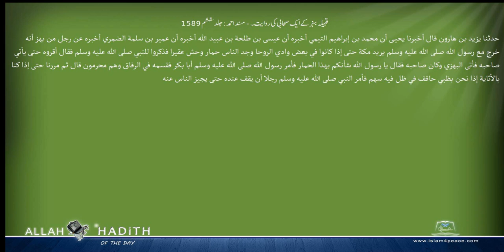قبیلہ بہز کے ایک صحابی کی روایت۔ مسند احمد Musnad Ahmad Islam4Peace com